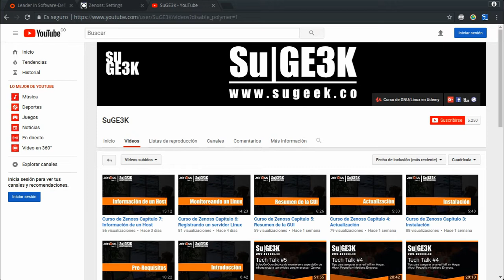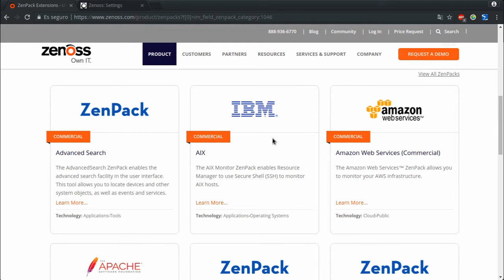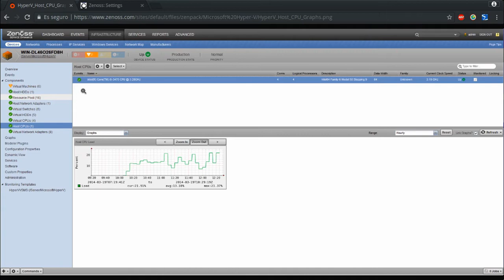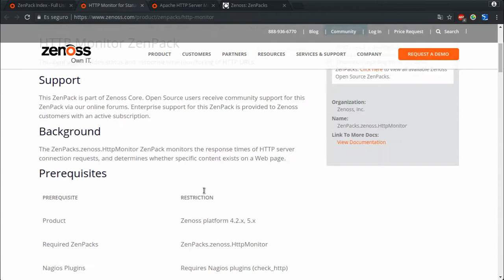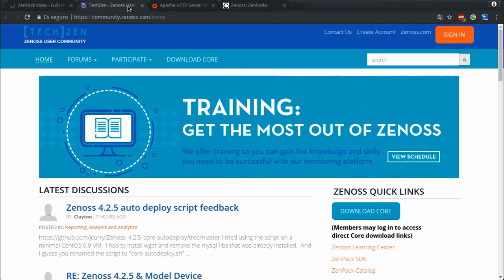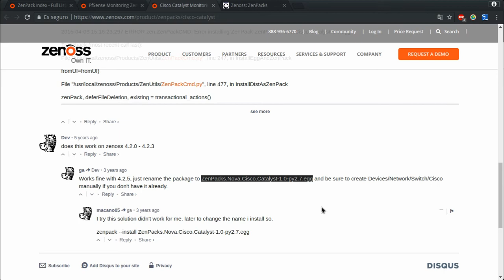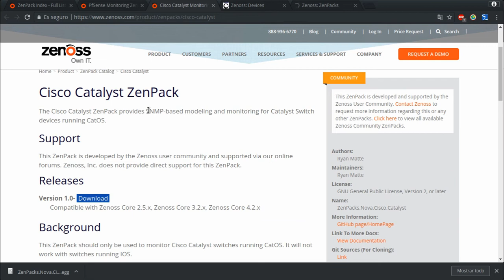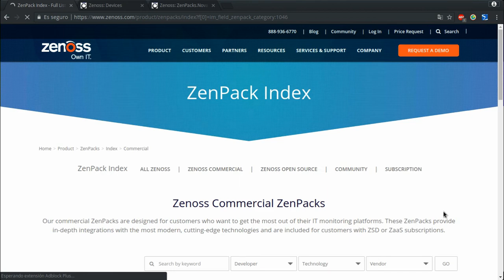Curso de Zenoss Capitulo 12: Instalación del Zenpack